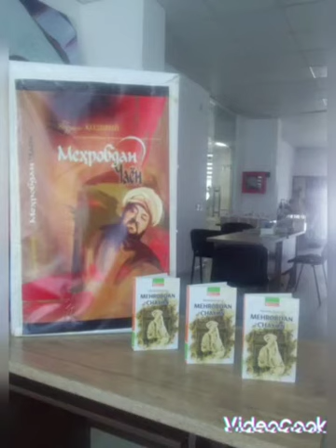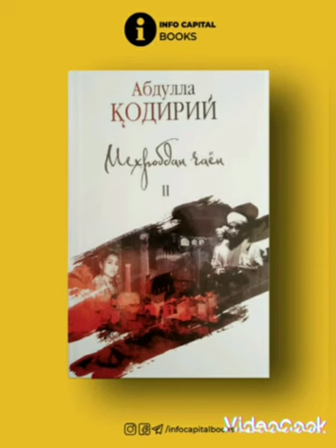Abdulla Qodiriyning "Mehrobdan chayon" asariga tayyorlagan booktreyler.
Jizzax viloyati Zomin tuman Axborot-kutubxona markazi AKT bo'limi xodimasi D.Ataboyeva tomonidan Abdulla Qodiriyning  "Mehrobdan chayon" asariga tayyorlagan booktreyler.